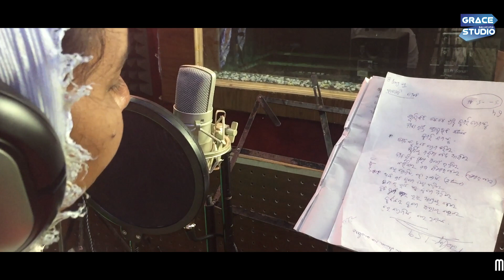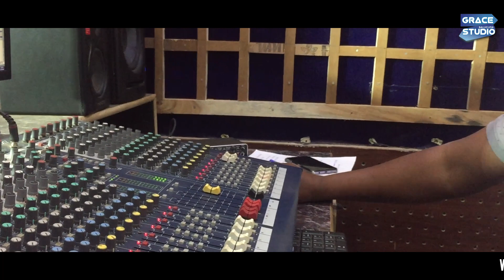BHULIBINI||ANUPAMA NAYAK||HEMANTA DIGAL||KAMAL KUMAR DIGAL||GRACE GOSPLE CHOIR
Grace Gospel Choir is the Christian Worshiping band..
We are spreading gospel by songs and music across india..
hindi, odia, kui, English..
Let worship together...

{SONG CREDITS}
SONG: BHULIBINI KEBE PRABHU
SINGER: ANUPAMA NAYAK
LYRICIST: HEMANTA DIGAL
COMP&MUSIC: KAMAL KUMAR DIGAL

{VIDEO CREDITS}
DOP: CANON DIGAL
EDIT: SHARON
LIGHTS: JOEL , SIKHAR & MANASH

{All the copyrights of this song reserved by Grace Gospel Choir Inidia.
Do not copy or re-upload the video,otherwise legal actions will be taken.}

Jesus bless you all...